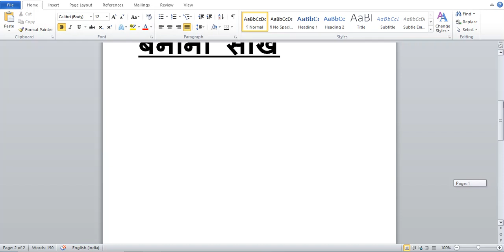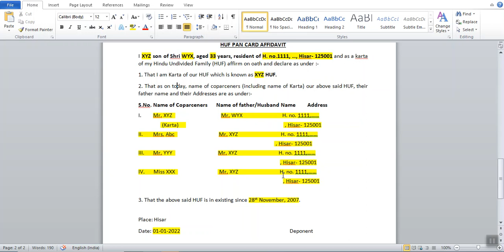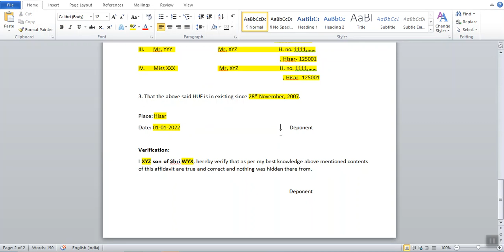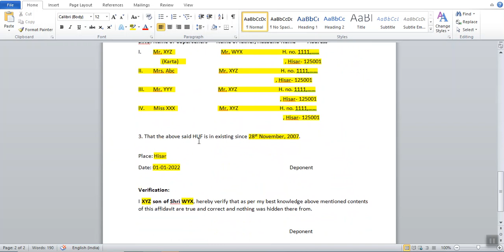AFFIDAVIT for HUF PAN CARD| Affidavit form for HUF Pan Card